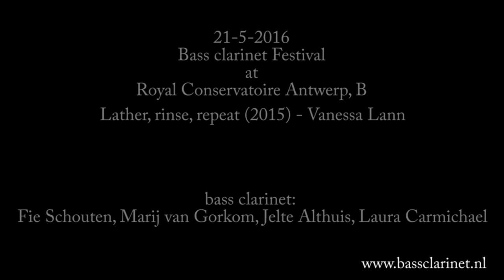Leather, rinse, repeat - Vanessa Lann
Antwerp 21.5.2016 Bass clarinet Fest
On bass clarinet:
Fie Schouten, Marij van Gorkom, Jelte Althuis, Laura Carmichael

Lather, rinse, repeat was written for Basklarinet Festijn 2016